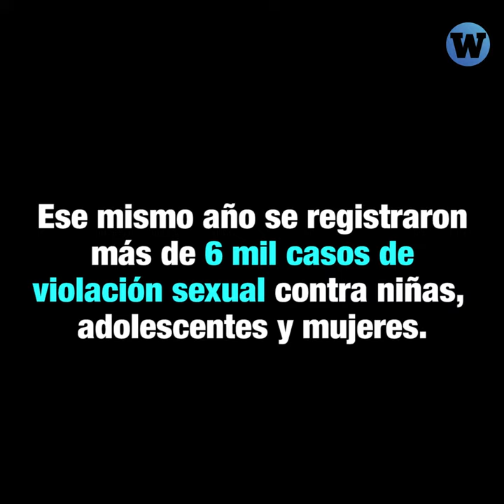Ministra de la Mujer: "Despenalizar el aborto en casos de violación es lo mínimo que podemos hacer"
La ministra de la Mujer, Diana Miloslavich, declaró que el actual Congreso tiene la oportunidad de despenalizar el aborto para casos de violación sexual.